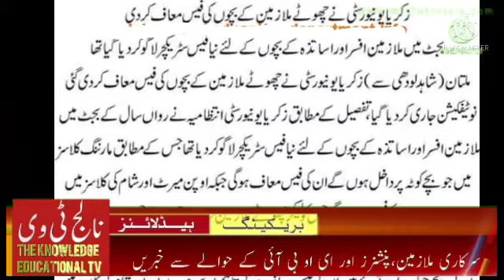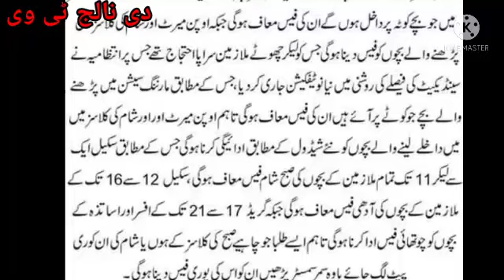relaxation for govt employees||good news for govt employees@theknowledgetv478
relaxation for govt employees||good news for govt employees‎@The Knowledge Educational Tv